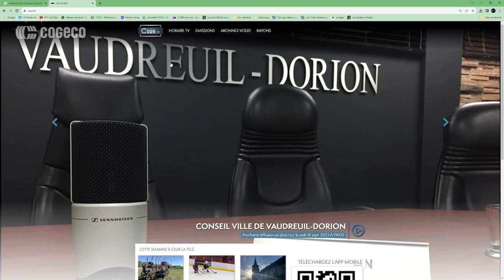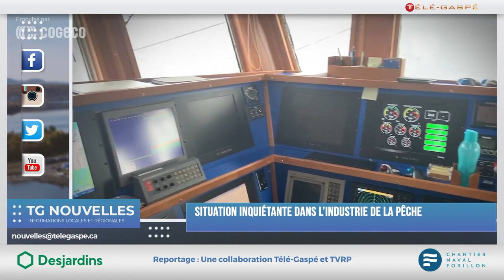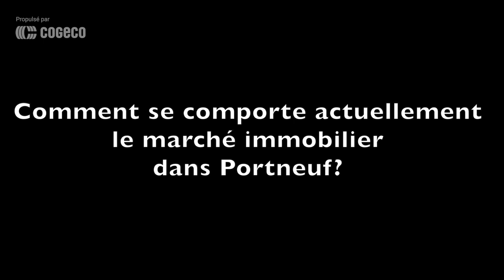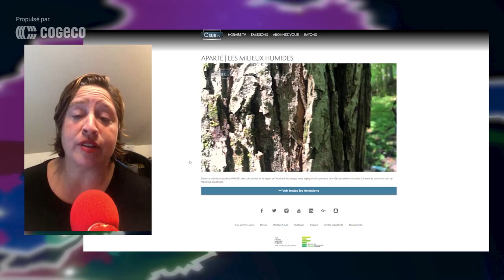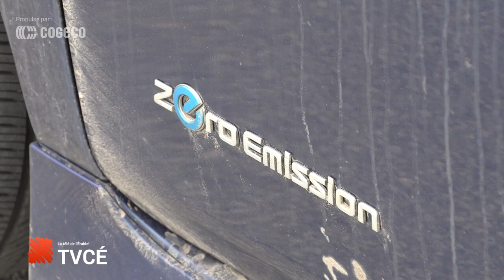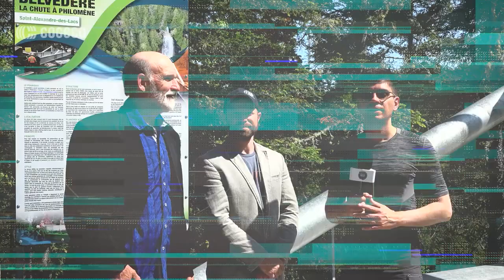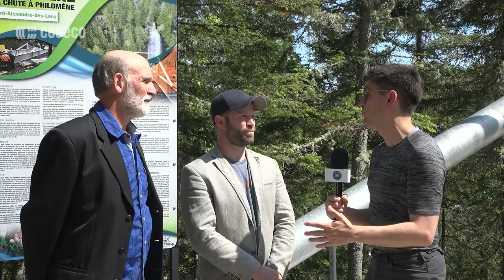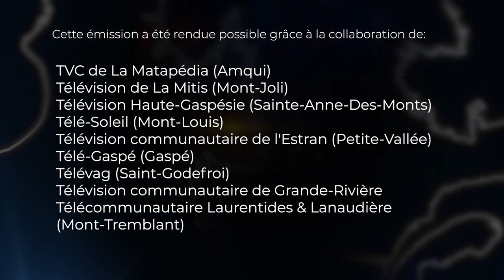Le bulletin des régions 20 septembre 2023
Produit par TVCO